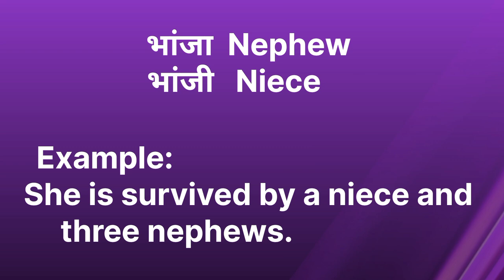भांजा भांजी का क्या मतलब होता है /भांजा भांजी meaning in english/Word meaning/English Unknown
भांजा भांजी को इंग्लिश में क्या कहते हैं
भांजा भांजी किसे कहते है इन इंग्लिश
भांजा को इंग्लिश में क्या कहते है
भांजा translation in English
भांजा meaning in english with spelling
भांजा भांजी का मतलब इन इंग्लिश
भांजा भांजी इन इंग्लिश with example english and hindi